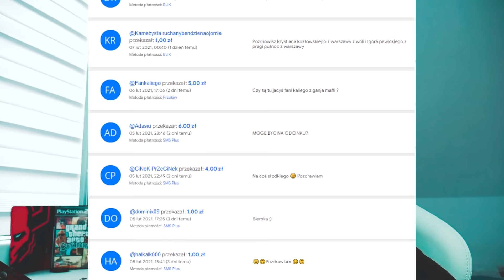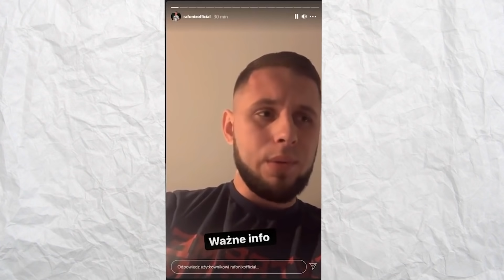KUBAŃCZYK o KAMERZYŚCIE na KONFERENCJI FAME MMA, Hejter VS Filip Zabielski, Nitro vs Szpaku | Kamuś